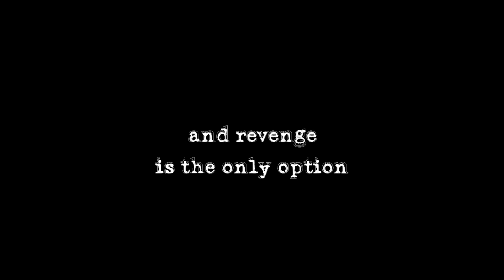SORROW - Pitch Reel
A couple depraved killers find themselves in a different situation when survivor takes matters into her own hands.